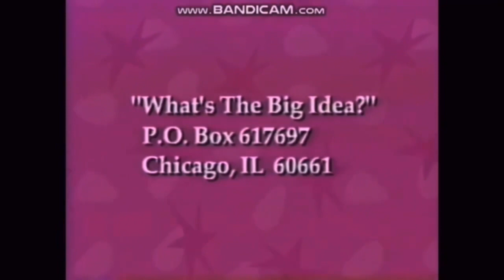February 25, 2023